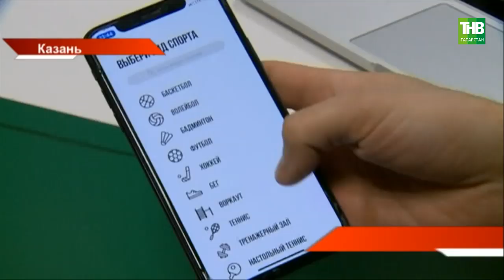В Татарстане готовят спортсменов к Олимпиаде в Токио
В Татарстане готовятся к первым в истории Играм стран СНГ и готовят спортсменов к Олимпиаде в Токио. О планах на будущее и успехах сегодня рассказали на коллегии Минспорта Республики. Так, больше, чем на 80 тысяч стало больше татарстанцев, активно занимающихся спортом. Но больше ста спортивных объектов требуют капремонта.

Координаты:
☎ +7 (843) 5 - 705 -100